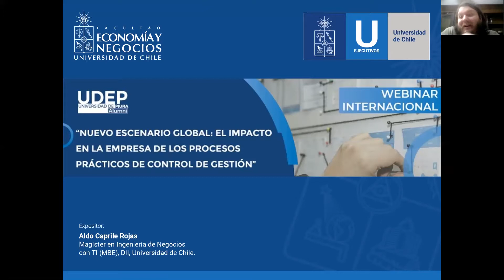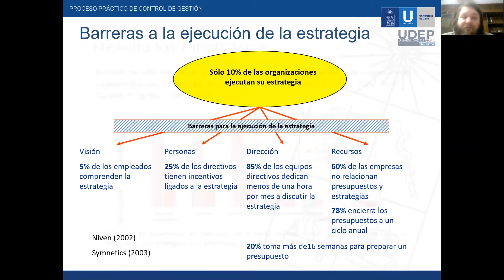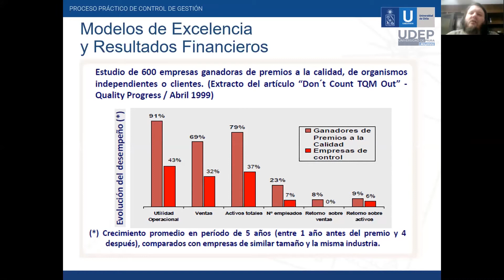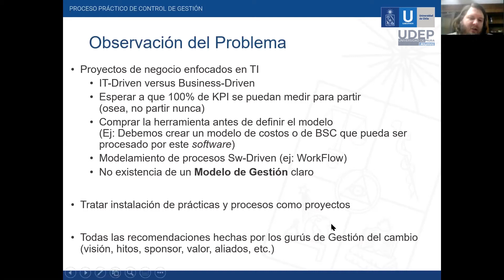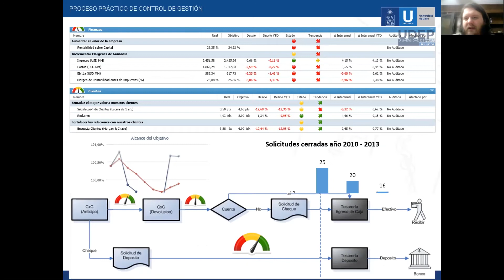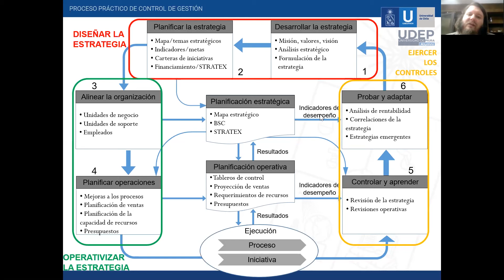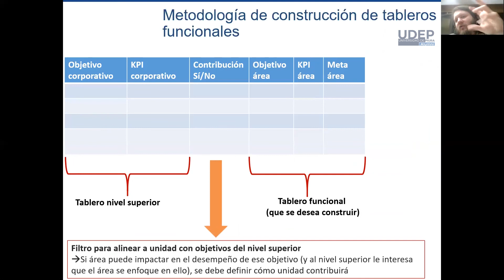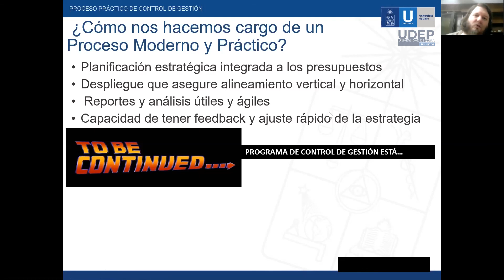Nuevo escenario global: El impacto en la empresa de los procesos prácticos de control de gestión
La oficina de egresados, Alumni UDEP, continúa con la creación de webinars gratuitos con la finalidad de impulsar la formación profesional en este tiempo de crisis sanitaria.

En este webinar, Aldo Caprile, académico del Centro de Control de Gestión - Universidad de Chile y principal owner - CEO en IMC Cluster S.A. (Chile), nos explica cómo tener un proceso de control de gestión práctico, flexible, moderno e integrado, que asegure el alineamiento entre los distintos niveles y funciones de las organizaciones.

Acerca de Alumni UDEP
Alumni UDEP es la oficina de egresados de la Universidad de Piura. Actualmente, cuenta con más de catorce mil graduados que marcan la diferencia en el ámbito personal y profesional. El objetivo principal de Alumni, es fortalecer el vínculo entre la Universidad de Piura, mantener el contacto y brindar constantemente recursos que impulsen la vida y la trayectoria profesional de sus egresados.